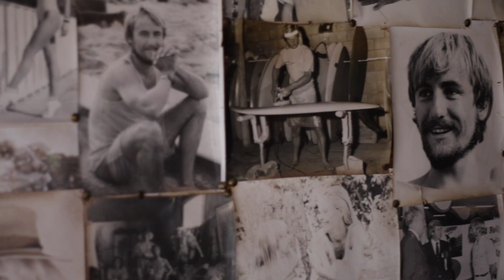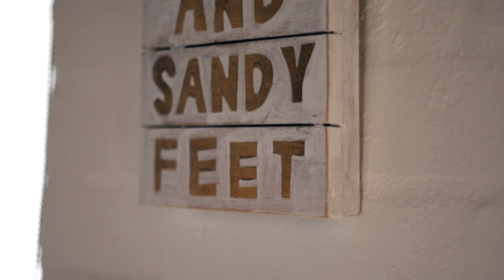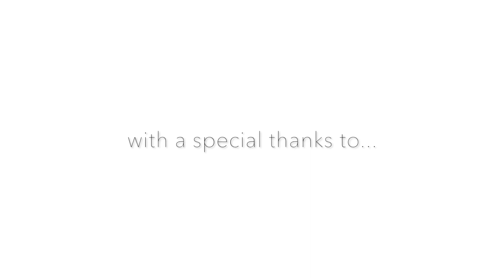Shane Stedman's Iconic Beach House is on the market...